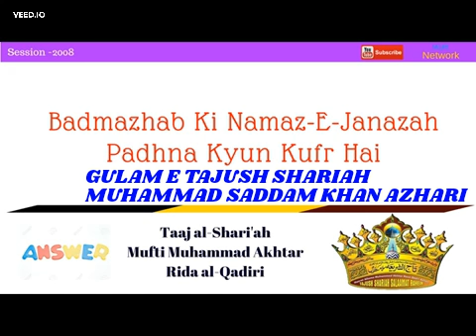WAHABI DEVBANDI KE JANAZE Ki NAMAJ PADHNA KUFR HAI VOICE HUZOOR SAYYEDI TAJUSH SHARIAH ALAIHE REHMA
WAHABI DEVBANDI KE JANAZE ki  NAMAJ PADHNA KUFR HAI

JAWAB

🎤🎤VOICE🎤🎤

 HUZOOR SAYYEDI TAJUSH SHARIAH ALAIHE REHMA